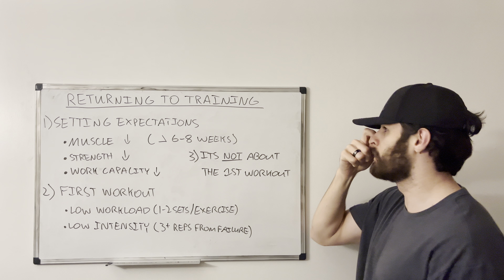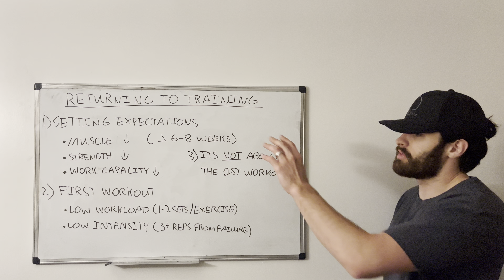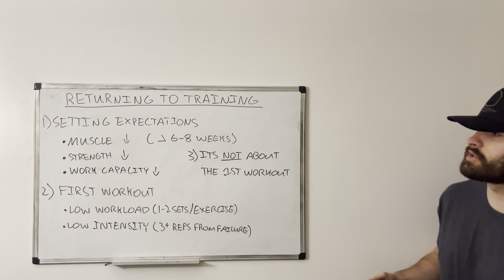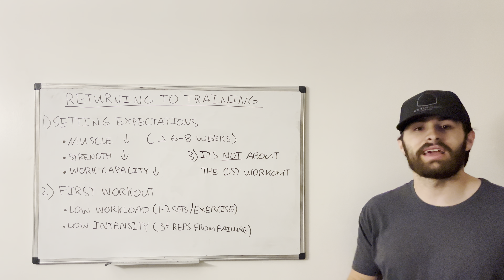Returning to training after a long layoff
In this video, coach Hayden talks about returning to training after a long layoff